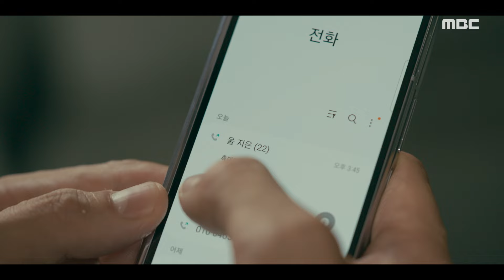[우리, 집] ＂지은이 삼촌 되는 사람입니다만＂ 김희선X이혜영을 도우러 온 안길강, MBC 240531 방송